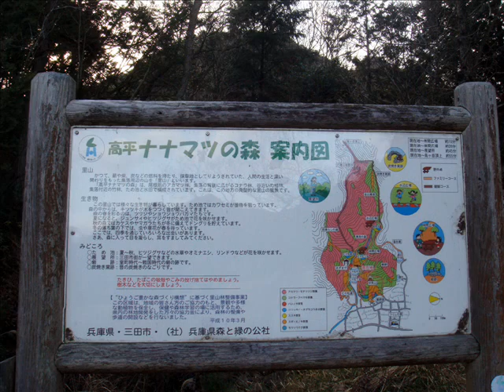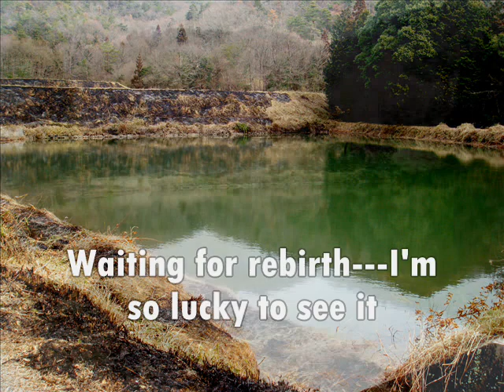The sound of nature_organic garden visit last version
I visited Yoshie's organic garden in Sanda, Japan on Feb 13,14, 2010. It's a city of organic garden. Farmers grow their own vegetables for their daily supplies and sell the rest to the grocery with very cheap price, so it's easy to get the fresh vegetables for the residents. They protect their environment, and we can see the harmony between human beings and nature. If it is possible, I'd like to live there ^_^. Yoshie will teach her students to develop their own organic garden at home. ...